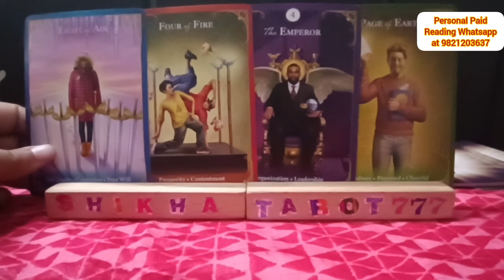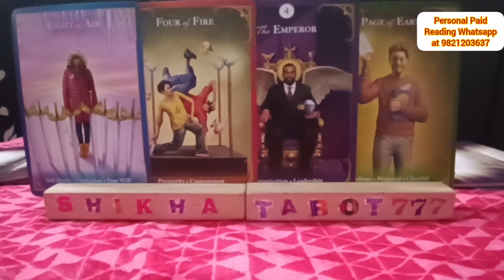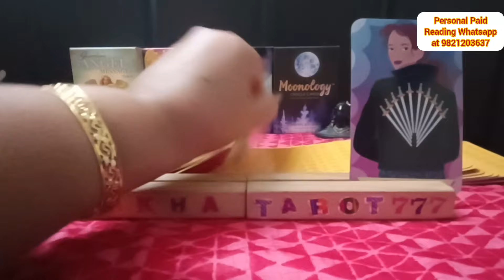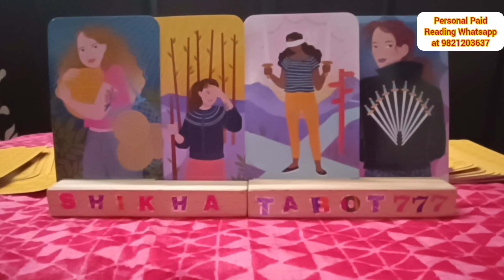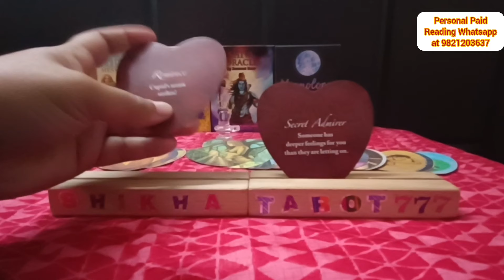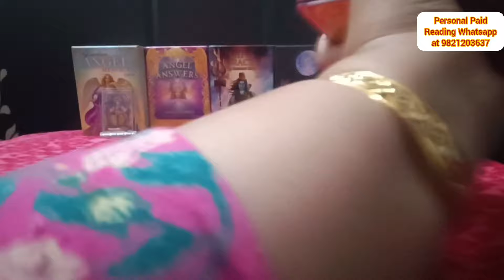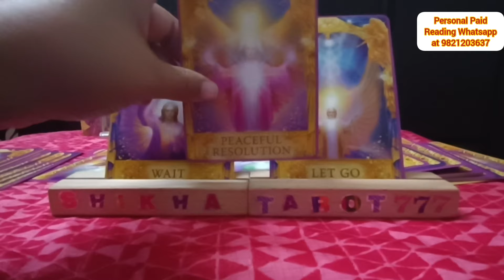Pisces ♓मीन 🐟 Love Tarot Reading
Weekly Love Reading

weekly reading
Shikhatarot777